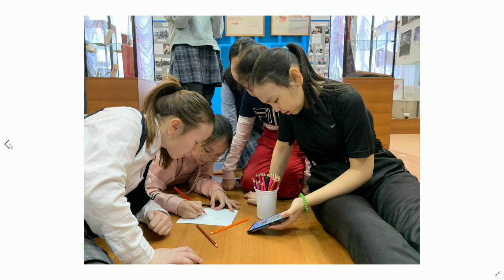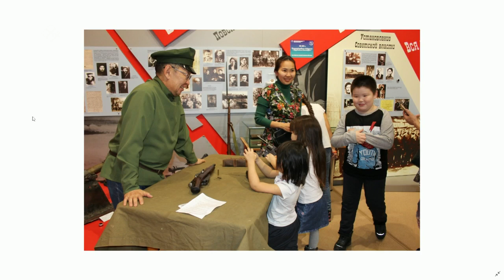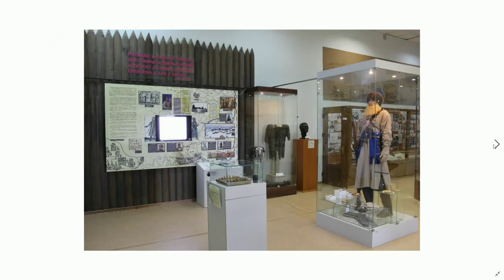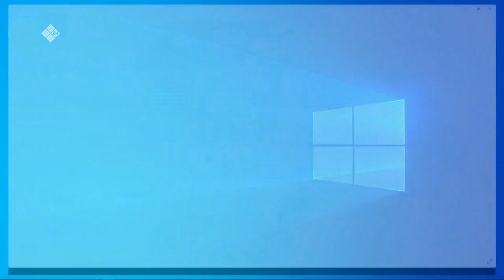«Тэтим чааһа» биэриигэ: Емельян Ярославскай аатынан судаарыстыбаннай музей (02.03.22)